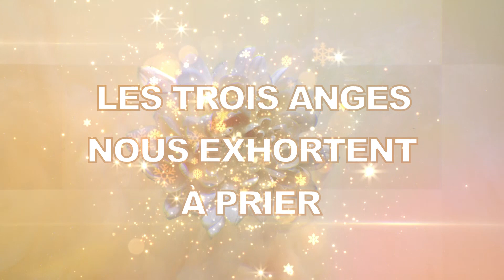10 JOURS DE PRIÈRE 09 La marque de la bête et la prière Jean HOLDER jeudi 13 janvier 2022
thème:  "LES 3 ANGES NOUS EXHORTENT A PRIER"

C'est notre privilège de réclamer les promesses de Dieu dans nos prières. Tous ses
commandements et conseils sont aussi des promesses. Il ne nous demanderait jamais
quelque chose que nous ne pourrions pas faire par sa force.
Il est si facile de se concentrer sur nos besoins, nos difficultés, nos défis, et de se plaindre de
notre situation lorsque nous prions. Ce n'est pas le but de la prière. La prière a pour but de
renforcer notre foi.